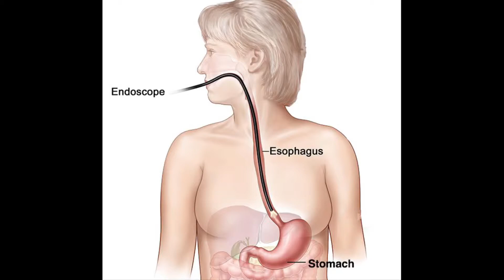STOMACH POLYPS?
The term ”polyp” refers to a small growth of tissue. They can occur in different parts of the body such as the colon, vocal chords, inside the nose, and cervix. They also are often seen inside the stomach. Some types of colon polyps (adenomatous or villous) can turn into cancer. Polyps in the stomach are common and usually fundic, hyperplastic, or inflammatory and not true adenomas. It is rare for a stomach (gastric) polyp to turn into cancer. They cause no symptoms and can usually be left alone.